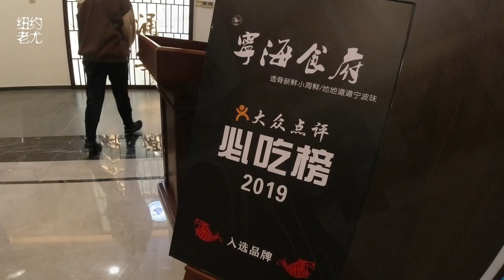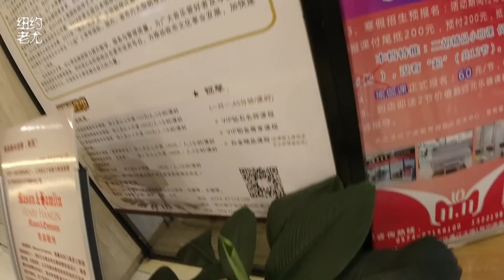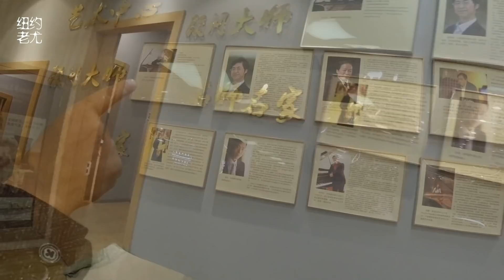老尤回国记#05 坐标：宁波，吃吃喝喝的两顿聚会！